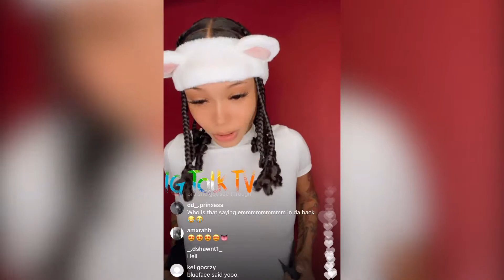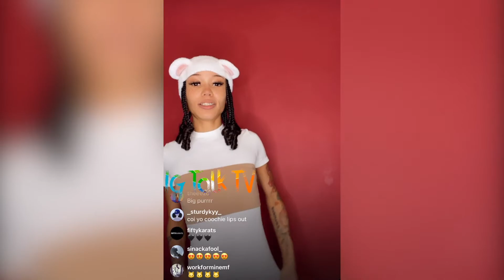Coi Leray On When Album Dropping | IG Talk TV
Coi Leray On When Album Dropping